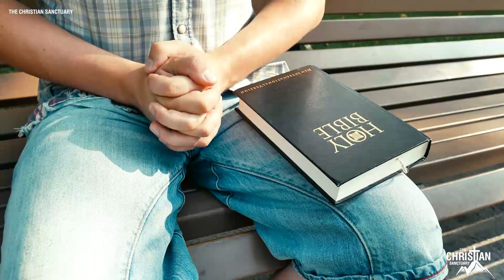Medjugorje – Do This Before Waking Up - Miracle After 7 Days